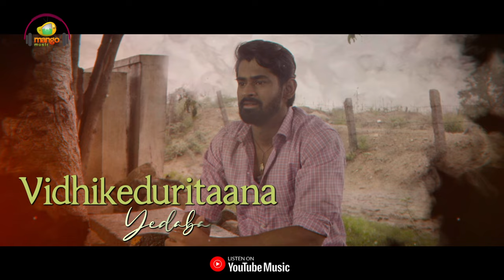Srirangapuram Movie Songs | Aalayana Lyrical Video | Vinayak Desai | Payel Mukherjee | Mango Music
Srirangapuram Movie Songs. Watch Aalayana Full Lyrical Video Song exclusively on Mango Music. Srirangapuram Latest 2022 Telugu Movie Ft. Vinayak Desai & Payel Mukherjee. Music by Swara. Directed by M.S Vasu. Produced by Chindanuru Nagaraju under the banner Sri Sai Lucky Creations.

Srirangapuram Also Stars Vaishnavee Singh, Chindanuru Nagaraju, Satyaprakash, Shravana Sandhya, Sreemani, Robo Ganesh, Chitram Sreenu, Jabardast Rajamouli, Jabardast Durgarao, Jabardast Karthanandam, Geeta Singh & Swathi Naidu.
Srirangapuram Movie Songs are also available on your Music apps -
Amazon Music

Did you Check out the trailer yet? ICYMI

Song Details:
Song - Aalayana Lyrical Video
Singer - Jesudasu Suresh
Lyrics - Sundar

Movie Details:
Movie - Srirangapuram
Cast - Vinayak Desai & Payel Mukherjee
Director - M.S Vasu
Choreographer - Mahesh
Producer - Chindanuru Nagaraju
Banner - Sri Sai Lucky Creations

Lyrics in English :

Aalayana daivam aadutunna vinta aata
O...O...O...O...
Jaali leni kaalam gayamedo chesenanta
Yevaridi neramu... yerugani vainamu...
Talaraata rasina vidhathalira
Vidhikeduritaana yedabadhaluraa

Pranam kanna minnagaane penchukunna tandri prema
Manase ichi madine mechi panchukunna chinni prema
Maata daati polevu ni manasu marchukovu
Teram chere daare ledamma
Ningi nela aa rendu yechota kalusukovu
Manase maare veele ledamma
Talaraata rasina vidhathalira
Vidhikeduritana yedabadhaluraa

Aasalanni adiyasalai swasa neevai bratukutunnae...
Pedavaadi premalona ye swardhaniki taaveledhe
Velu patti nadipinchi o daari chupinchesi
Natteta munchi vesthara...
Rendukallu manalo veru veruga unna
Chuse chupu matram okatega...

Talaraata rasina vidhathalira
Vidhikeduritana yedabadhaluraa

Lyrics in Telugu :

ఆలయాన దైవం ఆడుతున్న వింత ఆట
ఓ... ఓ... ఓ... ఓ...
జాలి లేని కాలం గాయమేదో చేసినంట
ఎవరిది నేరము... ఎరుగని వైనము...
తల రాత రాసిన విధాతలిరా
విధికెదురితాన ఎదబాధలరా

ప్రాణం కన్నా మిన్నగానే పెంచుకున్న తండ్రి ప్రేమ
మనసే ఇచ్చి మదినే మెచ్చి పంచుకున్న చిన్ని ప్రేమ
మాట దాటి పోలేవు నీ మనసు మార్చుకోవు
తీరం చేరే దారే లేదమ్మా
నింగి నేల ఆ రెండు ఏ చోటా కలుసుకోవు
మనసే మరే విలే లేదమ్మా
తలరాత రాసిన విధాతలిరా
విధికెదురితాన ఎదబాధలరా

అసలన్ని అడియాసలై శ్వాస నీవై బ్రతుకుతున్న
ఈ... పేదవాడి ప్రేమలోన ఏ స్వార్థనికి తావెలెదె
వేలు పట్టి నడిపించి ఓ దారి చూపించేసి
నట్టేట ముంచి వేస్తారా...
రెండు కళ్ళు మనలో వేరు వేరుగా ఉన్న
చూసే చూపు మాత్రం ఒకటెగా...

విధికెదురితన ఎదబాదలురా